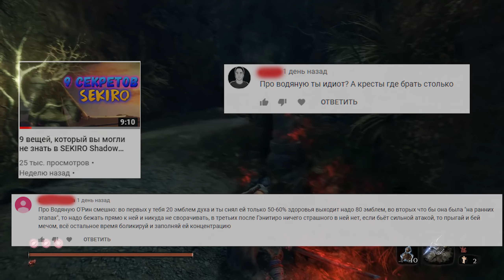Как забаговать Водяную О'Рин и очень просто победить ее в Sekiro Shadows Die Twice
В этом ролике я покажу вам, как легко и просто победить мини-босса Водяную О Рин в Игре Секиро Тени Умирают Дважды. Для этого достаточно прыгнуть ей на голову и сделать смертельный удар в спину. Далье убиваем ее клинком бессмертных или отводим и идолу и запираем перед камнем.
Таймкоды ключевых моментов:
1 способ как легко победить Водяную Орин в Sekiro - 0:23
Как сделать смертельный удар Водяной О’Рин в Sekiro Shadows Die Twice - 0:55
Как забагать Орин - 1:13
Как убить Орин клинком бессмертных в Секиро - 1:20
2 способ как победить Водяную Орин без расходников в Sekiro - 1:53
Как заставить Водяную ОРИН застрять в текстурах - 2:10
Sekiro: Shadows Die Twice — компьютерная игра в жанре action/RPG, разрабатываемая японской компанией FromSoftware. Издателем игры должна выступить компания Activision, выход игры запланирован на 22 марта 2019 года.
Sekiro: Shadows Die Twice представляет собой экшн-игру с видом от третьего лица; её действие происходит в феодальной Японии в период Сэнгоку. Под управлением игрока находится Сэкиро, воин с костяной рукой, вооружённый мечом и верёвкой с крюком; он находится на пути мести. Игра схожа с Bloodborne, одной из предыдущих игр FromSoftware, и также содержит мрачный мир, гротескных врагов и сражения, в которых от игрока требуется больше нападать, чем защищаться.